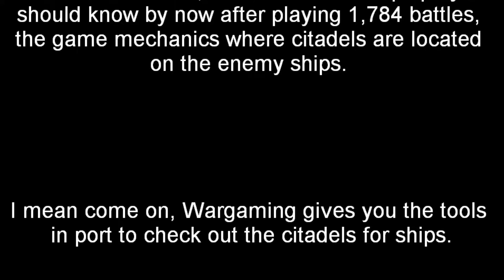ID10-Tango Club * IJN Isokaze vs. SMS Konig Albert Map: New Dawn 20170512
This is a normal battle until the chat started heating up with cheat and hack accusations. I myself do not use mods, so I have no idea what the other player is talking about is using cheats. Besides if we had cheat mods wouldn't we have cheat mods to avoid aerial torpedoes? Why do players accuse other players that play well, of cheating? Anyways here is the  video showing the silliness going on in chat.